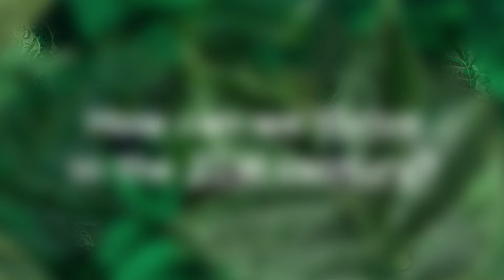Fiacre Rougieux | The solar energy future is already here…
"Today, wind and solar energy are the cheapest energy in the history of humankind. If solar is so cheap, why are we still working on it?"

The transition to zero carbon will be one of the biggest shifts in the history of humankind. Transitioning to renewables means immense opportunities for jobs, security, equity and common resilience. Right now, renewable energy in the form of solar and wind is the cheapest it has ever been, and with it comes immense opportunities in employment, economic growth and equality. So what are the technological breakthroughs we need to tackle climate change today? Australia could be a global leader in renewable innovation, we already have the tools and technology required, so what’s stopping us from investing in our future?

Fiacre Rougieux
Fiacre Rougieux is a senior lecturer in the School of Photovoltaics and Renewable Energy Engineering at UNSW Sydney, and has a PhD from the Australian National University in the field of photovoltaics and semiconductor materials. His work focuses on engineering the materials and devices required to accelerate our transition to a decarbonised and circular economy. Fiacre’s notable achievements include the development of high-efficiency and low-cost solar cell concepts (including efficiency records for solar cells made with upgraded metallurgical grade silicon) and unravelling the physics of defects limiting high efficiency devices. He has also published and co-authored more than 80 papers. Fiacre has won numerous awards and fellowships including a UNSW Vice-Chancellor fellowship, an Australian Research Council (ARC) Discovery Early Career Researcher Award (DECRA) and an Australian Renewable Energy Agency (ARENA) Postdoctoral Fellowship.

A UNSW Centre for Ideas project, with illustrations designed by Juune Lee and footage filmed at the EPICentre – a UNSW research centre located at the Art & Design campus. Videos filmed and edited by Paper Moose, and podcast editing and music composition by Bryce Halliday.